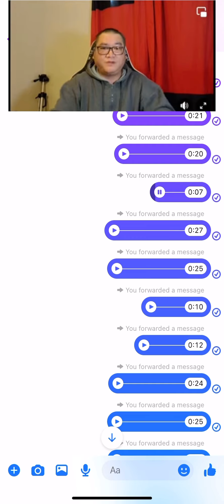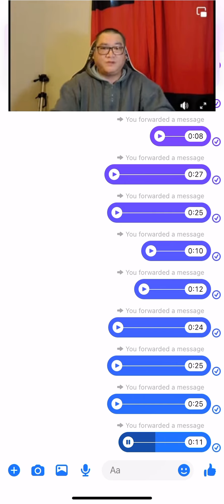Moo taw taw part 2